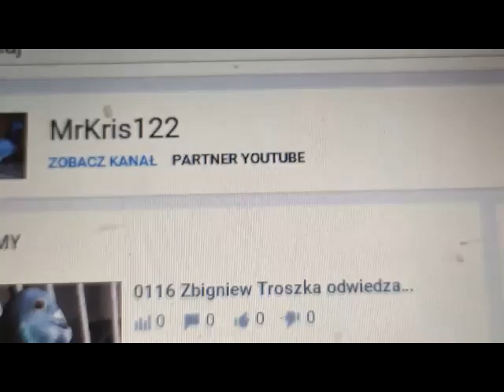Zaproszenie do subskrypcji